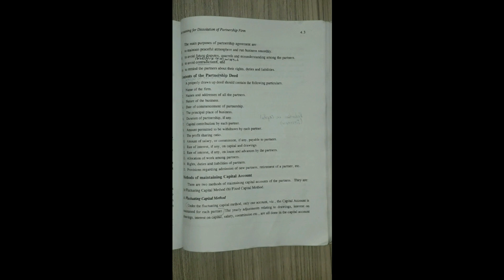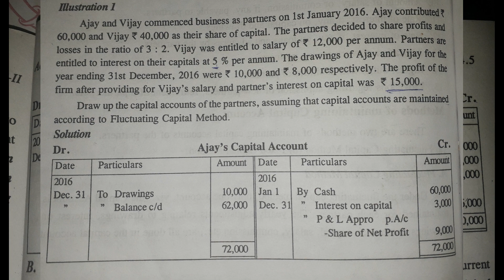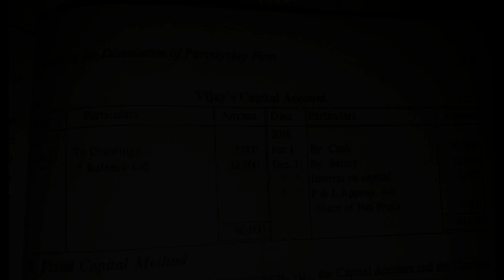Financial Accounting Part-II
Accounting for Dissolution of Partnership Firms- Fluctuating capital method